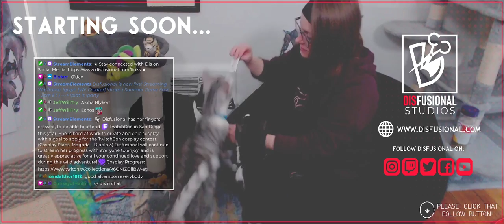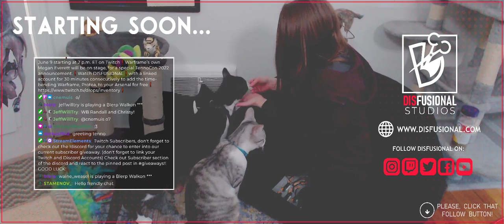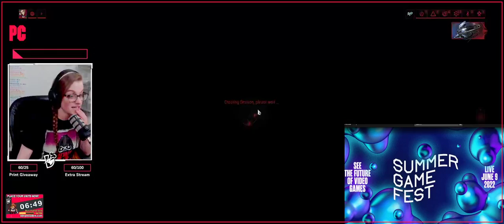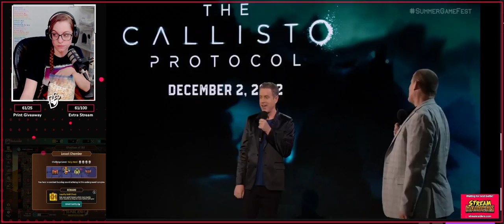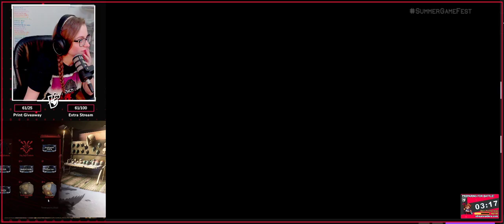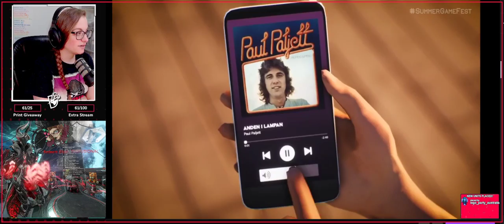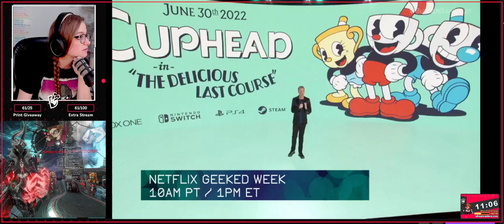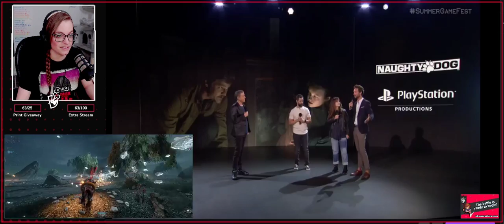Warframe Summer Game Fest [06.09.2022] Part 1 | Twitch Gaming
Warframe Summer Game Fest [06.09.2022] Part 1 | ARCHIVED

Stream Notes:
[Warframe] Gaming Stream
Watch Party

(Sign-Up to Play Wireframe, with this link, and get FREE in-game items!)

(Equip Dis' Glyph in-game LIVE on ALL PLATFORMS)